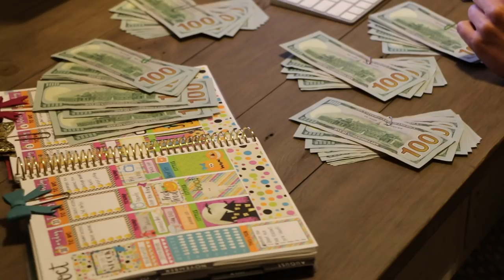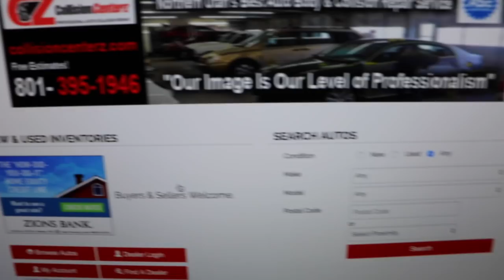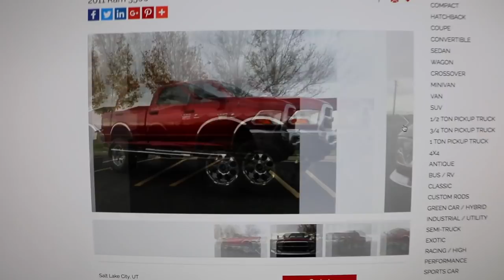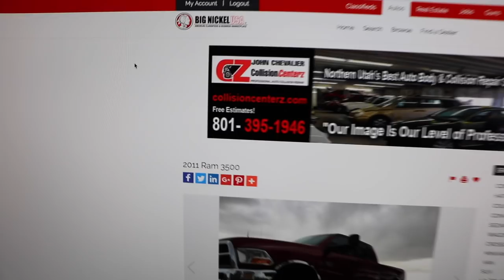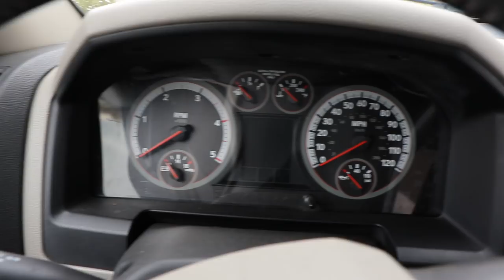HOW I BOUGHT A 4TH GEN CUMMINS AT 19!! *EMOTIONAL*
I hope you all enjoy the new video, along with my new 4th gen cummins!